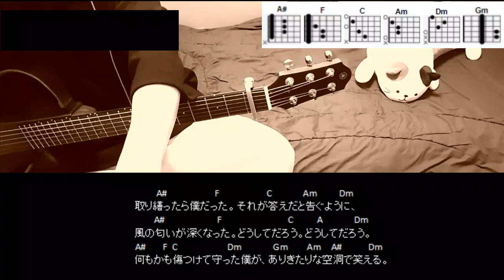Tele「ホムンクルス」ギターコード【弾き語りサビ練習用/歌詞】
Tele「ホムンクルス」
CAPO1